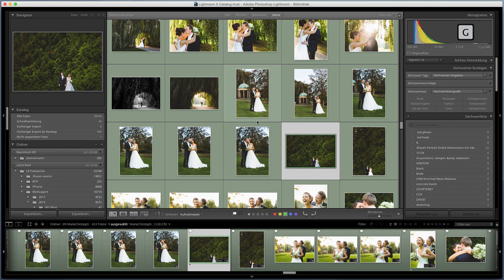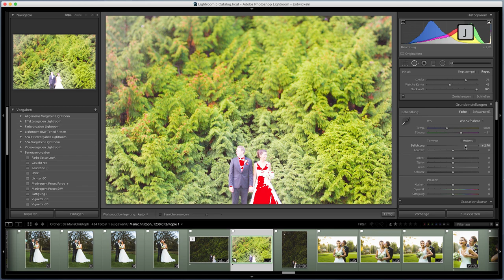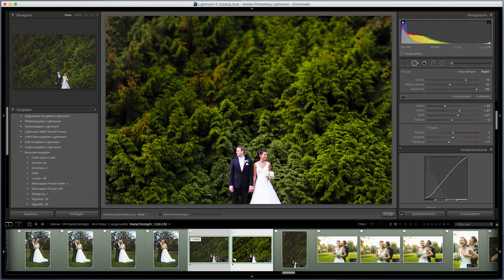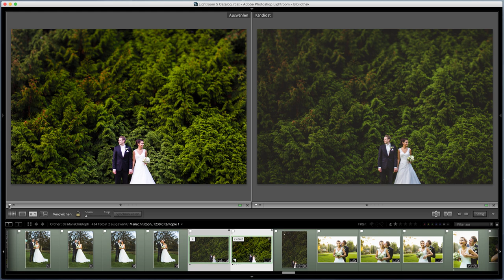12 super Shortcuts in Lightroom (german)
Für ALLE meine RAW Files, tragt Euch in meinen Newsletter ein